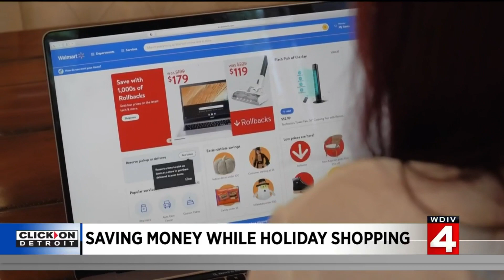Here's how to save money while holiday shopping amid high inflation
Inflation is affecting everyone and almost every product. Here's what experts say you should do to save money while shopping this holiday season.